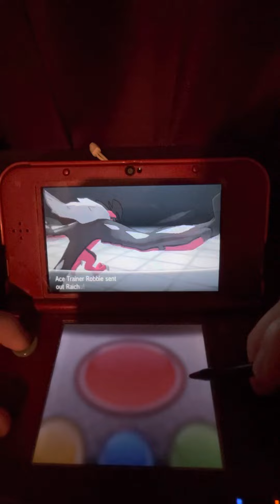Victory Road! Part 1